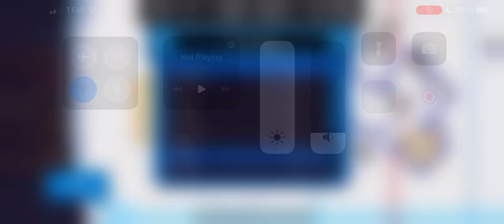HAA Season 5, Game 2 | New York Emperors (1-0-0) @ Puebla Angels (0-1-0)